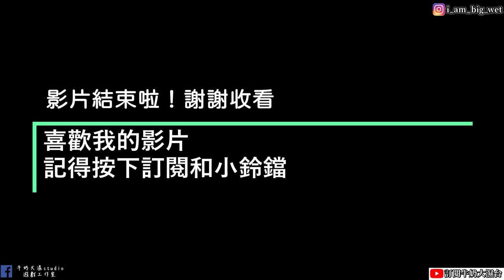【天地劫序傳 幽城幻劍錄】角色招式演武(羅睺神、夏侯儀、冰璃、慕容璇璣、封鈴笙、古倫德)牛奶大濕台!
00:00 角色招式演武
00:09 羅睺神
00:39 夏侯儀
03:25 冰璃
04:19 封鈴笙
06:52 慕容璇璣
08:33 古倫德

拖了很久的幽城幻劍錄的招式影片 終於剪完了！ 這期間有不少人期待我剪幽城的片段，這部上傳完之後，天地劫單機三部曲也算是都完成了！ 我不知道會有多少人喜愛我發佈的影片！ 開始玩天地劫手遊 並上傳影片，也收到不少人 罵我 嫌我的人！甚至我意想不到的是 還有YOUTUBE嫌我
我就這麼問 你們這些人 有我這麼熱愛天地劫這款遊戲嗎？ 就問你們貢獻了多少
我喜歡天地劫這IP 是你們無法想像的愛！
希望這部幽城幻劍錄的招式影片 能讓喜愛我的觀眾們喜歡！ 謝謝

2.如果有喜歡天地劫手遊的朋友，可以加入大濕的LINE社群
密碼:3345678